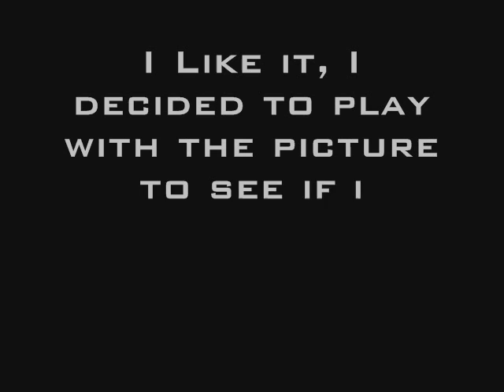Transformers 2 movie poster Revenge of the Fallen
The first official poster for Transformers 2. "I do not own the name of Transformers or the song that is playing.